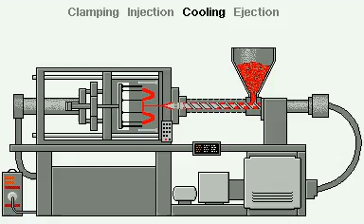Injection Molding Machine